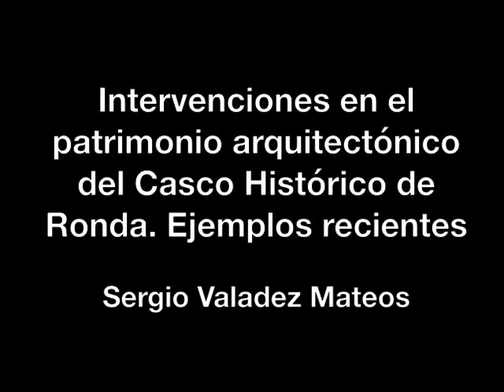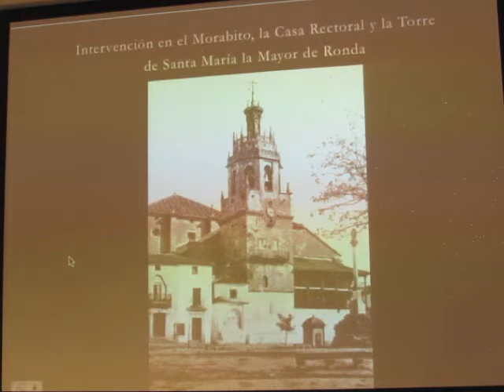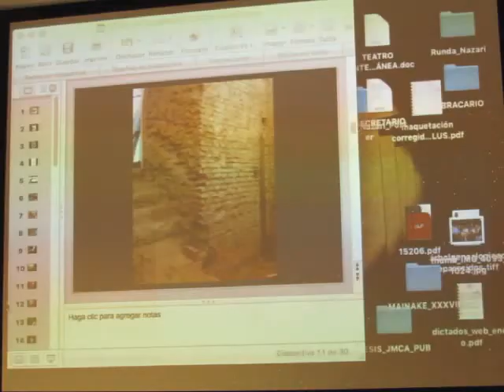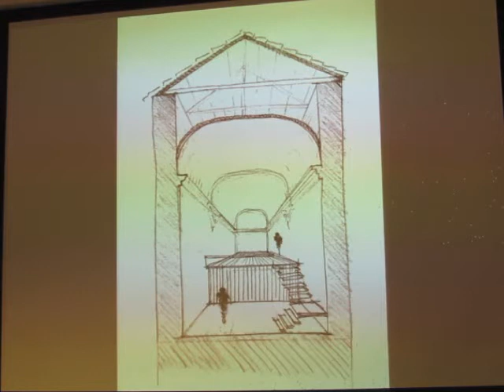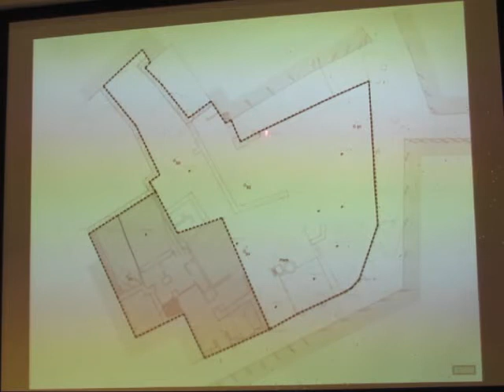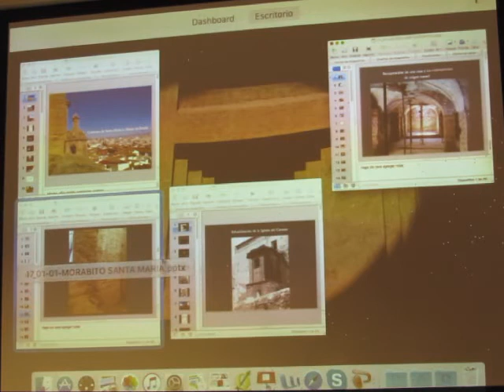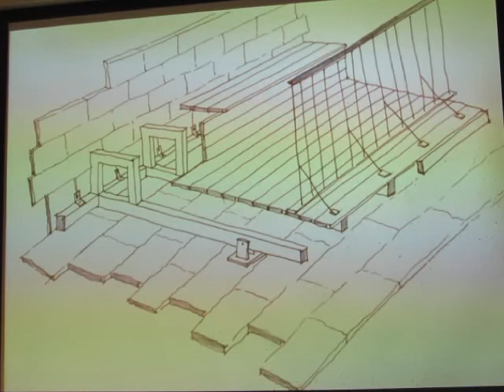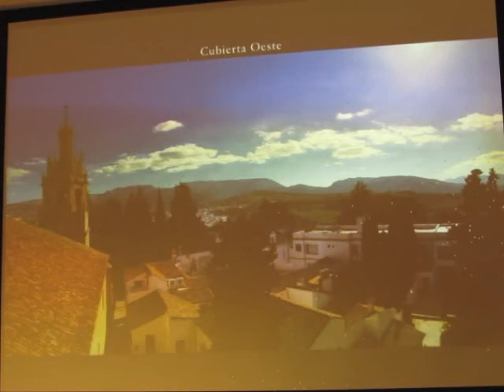Conferencia Sergio Valadez Mateos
Charla de Sergio Valadez Mateos sobre intervención en patrimonio arquitectónico del Conjunto histórico de Ronda. Ciclo de conferencias del Museo de Ronda. Primavera, 2017